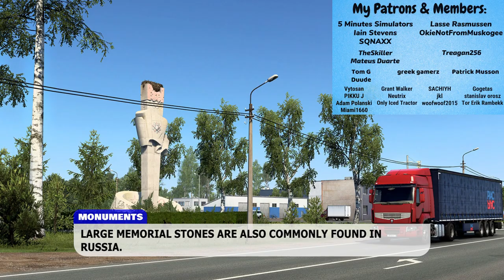Heart of Russia DLC - November 2021 News | Monuments of Russia | Next Euro Truck Simulator 2 Map DLC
Latest News on Heart of Russia DLC, the Next ETS2 Map DLC. Monuments of Russia - Statues, Structures, Memorial Stones, Aircraft, Military Monuments and more!

Huge Thanks To My Patrons and Members:
● Vytosan
● Grant Walker
● SACHIYH
● Gogetas
● PIKKU J
● Neutrix
● jkl
● stanislav orosz
● Adam Polanski
● Only Iced Tractor
● woofwoof2015
● Tor Erik Rambekk
● Miami1660
0:00 Intro
0:16 Monuments
1:11 DLC Info